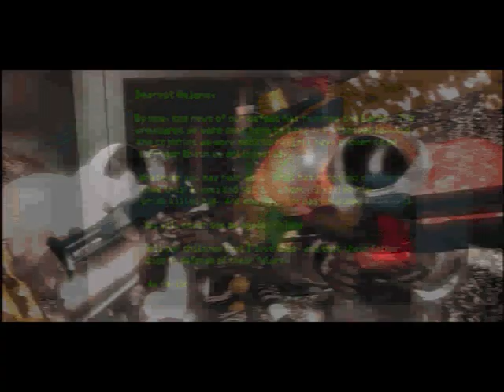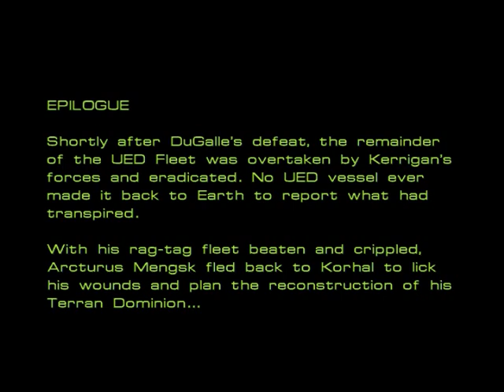The Entire Starcraft 1 Story - Episode VI P5/5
A quick story run through the whole Zerg campaign in Starcraft: Brood War